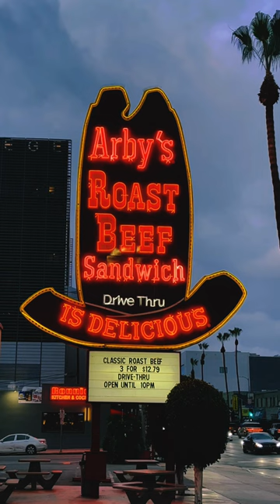Classic Arby’s Roast Beef Ten Gallon Hat Neon Sign—Hollywood, CA